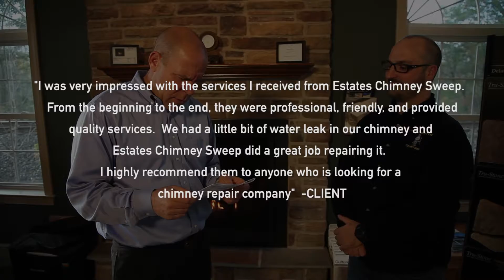Meet Chimney Cleaning Jamison PA Chimney Cleaning Service Jamison PA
Are you in need of chimney cleaning in Jamison, PA? When is comes to chimney cleaning service and chimney sweep in Jamison, PA you have found the right source. Estates Chimney Sweep is providing heating solutions for your home and caring for your primary and secondary heating source within your home.

Chimney cleaning extends the life or your chimney and also makes your chimney and fireplace a safe heating source. Chimney cleaning and repair, fireplace installation, chimney resurfacing, Estates Chimney Sweep does it all. Estates Chimney Sweep sells, installs and services Regency, Hampton, Morso, St. Croix, and Hitzer gas and wood fireplaces and inserts; pellet, coal and wood-burning stoves as well as a full line of commercial grade stainless steel Bull grills. Estates Chimney Sweep is a locally owned and operated business. Estates Chimney will professionally clean your fireplace or stove, clean-out, flue, flue vent assembly along with your chimney for improved efficiency and perform a safety inspection for one low fee.